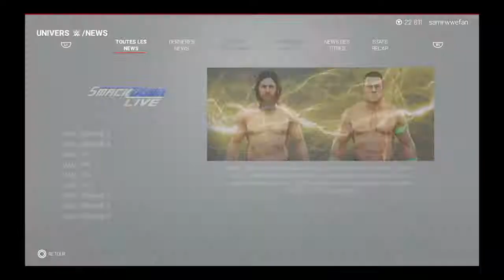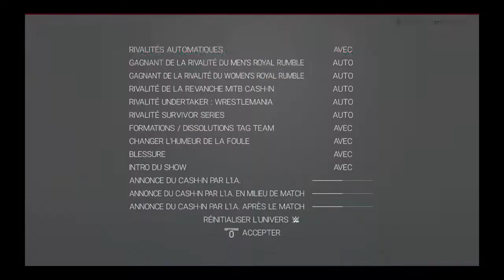WWE 2K19 - Mode Univers avec Killian Dain - Épisode 2 : On veut notre chance !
Le 1er match de cet épisode aura lieu assez tardivement, juste après Extrême Rules.